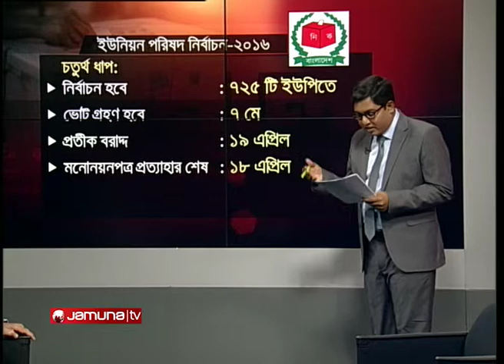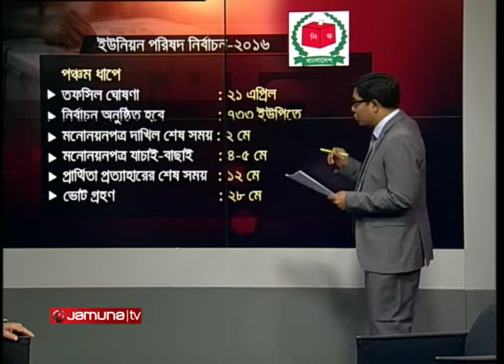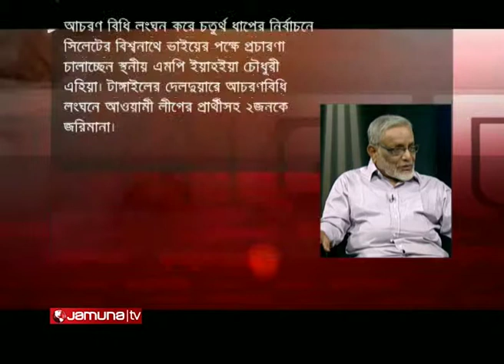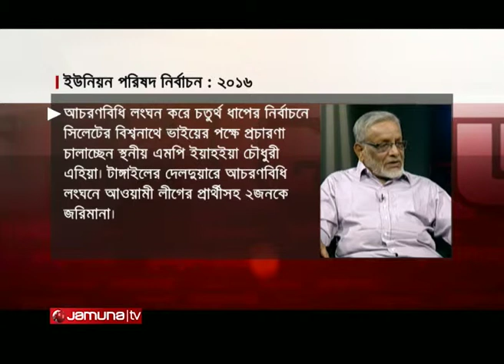Union Parishad Election Show: Trinomule Vote ( 260416)